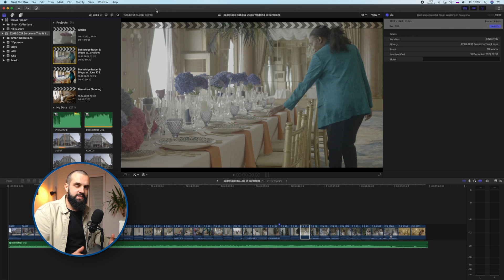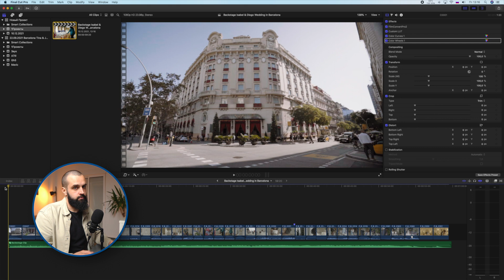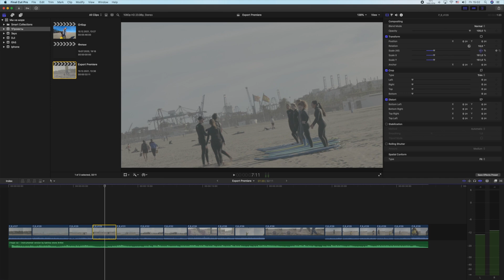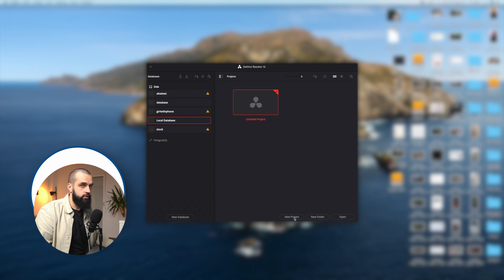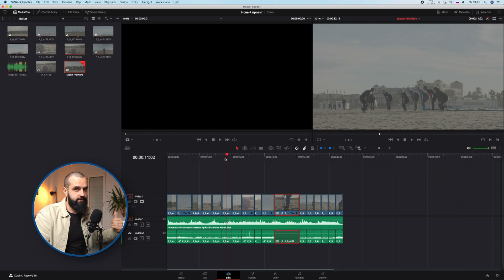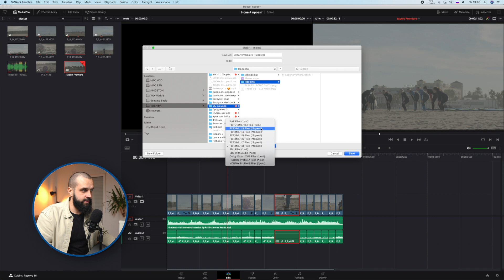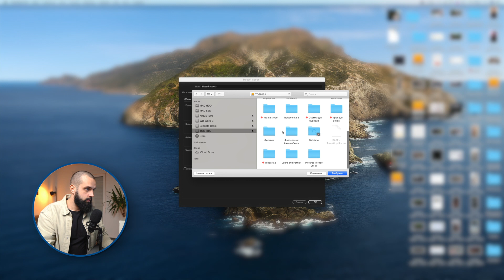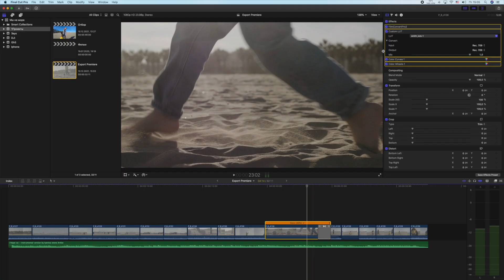Экспорт из FCPX в Davinci Resolve и Premiere Pro. Монтаж видео.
МАРАФОН ПО СЪЕМКЕ И МОНТАЖУ🔥🔥🔥

Всем привет, меня зовут Леонид Смит и сегодня я расскажу и покажу, как перенести проект из final cut pro в premiere pro.
Вы узнаете, как экспортировать проекты из Final Cut Pro и как их импортировать в Premiere Pro и Davinci Resolve.
Этот способ подойдет вам, если вы делаете монтаж видео в разных программах.